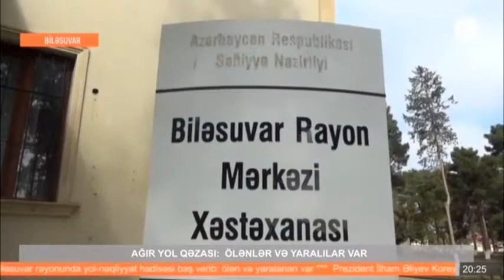BİLƏSUVARDA ÖLÜMLƏ NƏTİCƏLƏNƏN YOL QƏZASI.